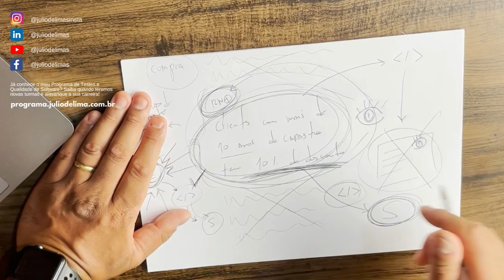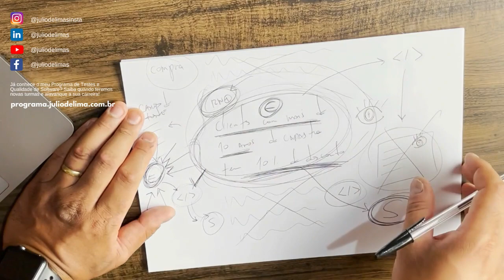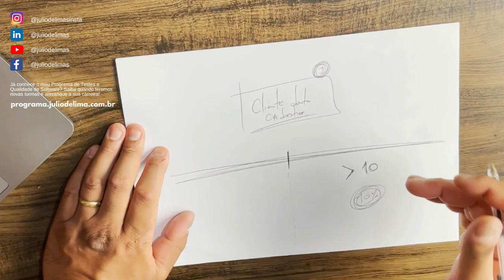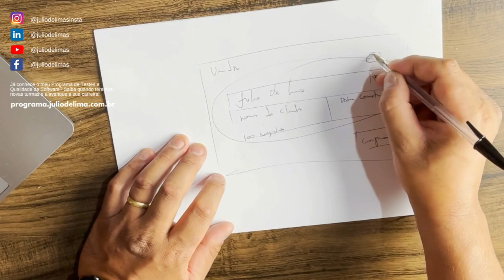O que é partição de equivalência: O Guia Definitivo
Uma técnica que é a base para diversas outras técnicas, explicada com exemplos práticos e com um passo a passo para você entendê-la de uma vez por todas.

Já conhece o Programa de Testes e Qualidade de Software?

Dúvidas? Vem para o Instagram, eu respondo perguntas lá diariamente!